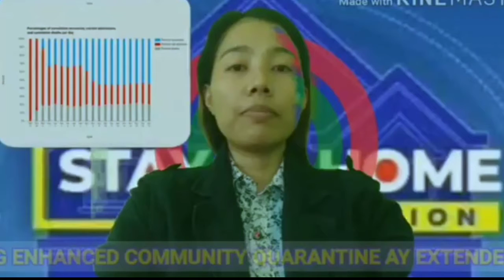HULING TASK NI BIG BROTHER PBB Ligtask nr 67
Sa pagtatapos ng PBB Stay At Home Edition, nagbigay si Kuya ng task para ibahagi sa kanya ang mga natutunan ko sa pagsali at pagiging bahagi ng PBB Stay At Home Edition bilang isang Homemate.